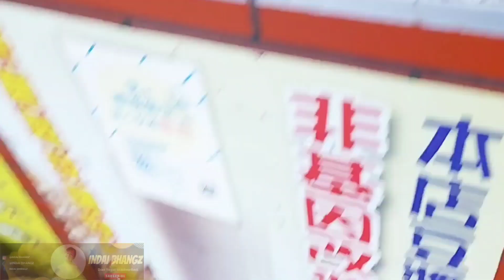BILI NG AGAHAN | BUHAY OFW SA TAIWAN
Please comment something about my video mga Ka Bangs, I would really love to know What your thoughts about my video and its my pleasure that You give Time to Watch my Video and i Will be glad to answer it. Please Give Thumbs up if you like my video and Share it To Your Family and friends.
Thank y so much,

Have A good Day God Bless us all Always.